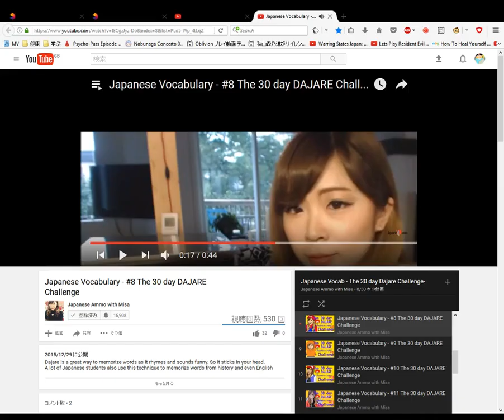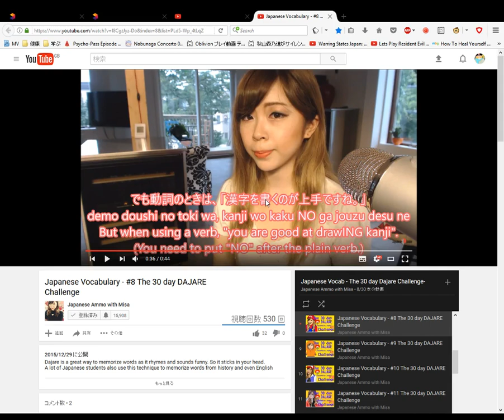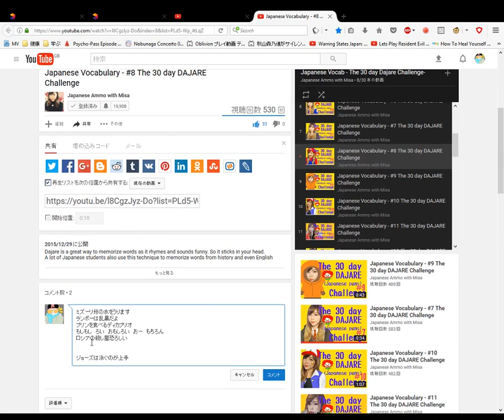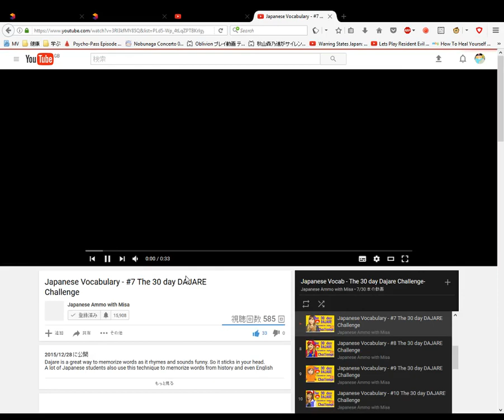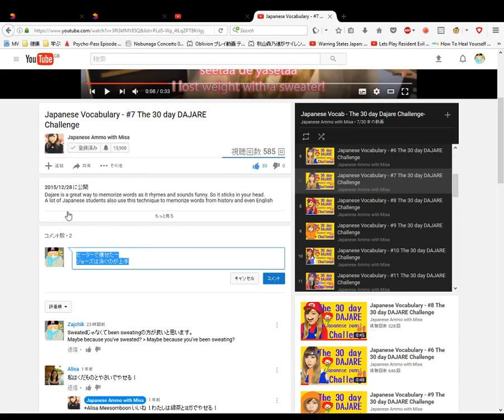Doing the Japanese Vocabulary 30 day DAJARE Challenge by Japanese Ammo no Misa 8